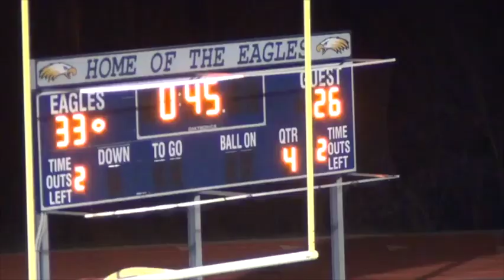Scott Eagles Football- 2015 Game #11- Scott 33 vs. Rowan Co. 26- 11/6/15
Plays may be out of order due to how it downloaded from Hudl. Sorry for inconvenience.